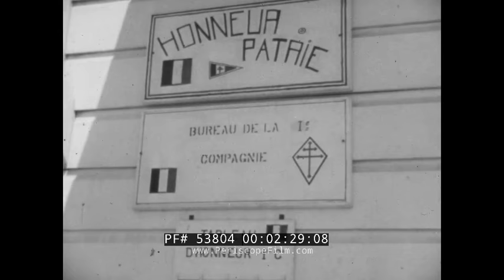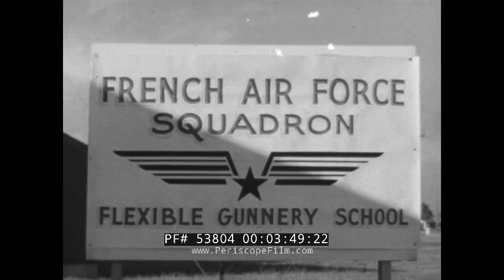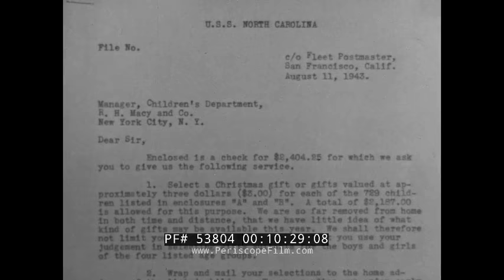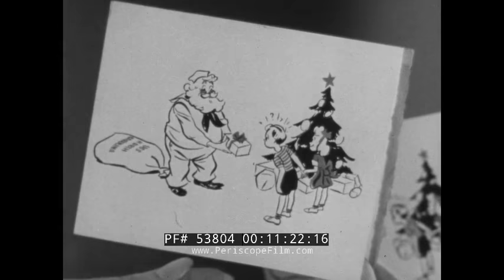WORLD WAR II ARMY NAVY SCREEN MAGAZINE FREE FRENCH ARMY & NAVY 53804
Army-Navy Screen Magazine #17 is a short, black-and-white film produced for servicemen circa 1943. It includes several segments and ends with the delightful cartoon "Private Snafu".

“Fighting French” (mark 00:30) looks at men of the French armed forces and shows us the French battleship Richelieu in New York Harbor after undergoing refitting in New York Navy Yard and returning to battle. Troops from Martinique are shown training in the United States at mark 02:30 and members of a French Air Force squadron attend an aerial gunnery school in Florida (mar 03:50). “Battle for Rubber” (mark 05:44) focuses on how rubber production was impacted during the war after the Japanese seized plantations in the Far East and Allies were forced to create syntheticc rubber (mark 06:30). “Bluejacket Holiday” (mark 09:22) reminds us of how the war impacted families especially at Christmas. Yet we learn how crewman aboard the USS North Carolina took up a collection and sent the money to Macy’s in New York City with instructions that the money be used to purchase gifts for 729 children of servicemen (mark 10:25). Each present included a gift card that read “Merry Christmas from your Dad and his shipmates in the USS North Carolina.” At mark 12:47 we see some of the families gathering for a holiday meal as they receive their gifts and talk about their loved ones. Mark 14:50 offered servicemen a visit from “Private Snafu” and the importance of ignoring rumors.

Rumors is part of the Private Snafu series of animated shorts produced by Warner Bros. during World War II. Released in 1943, the cartoon was directed by Friz Freleng. Plot: Private Snafu and his buddies begin talking about a recent bombing, but the story grows more exaggerated with each passing turn. Eventually, a panic breaks out on his base that a bombing is imminent. In the end, nothing happens, but the base is quarantined and Snafu is locked up.

Private Snafu is the title character of a series of black-and-white American instructional cartoon shorts, ironic and humorous in tone, that were produced between 1943 and 1945 during World War II. The films were designed to instruct service personnel about security, proper sanitation habits, booby traps and other military subjects, and to improve troop morale.